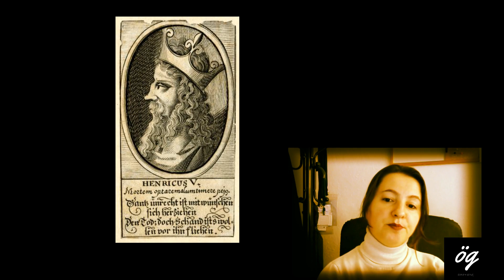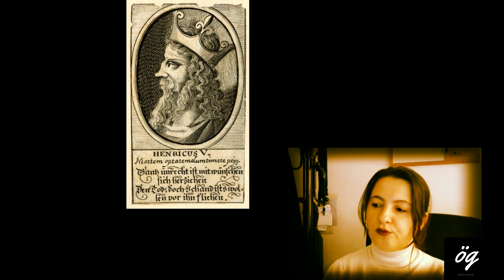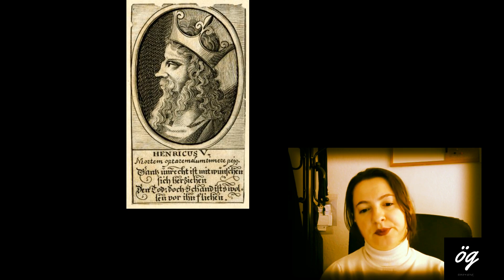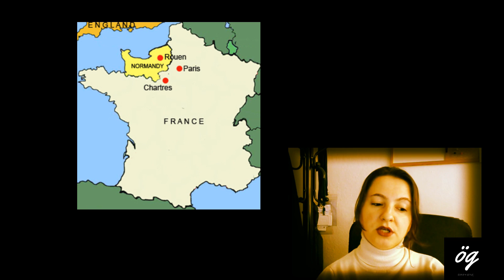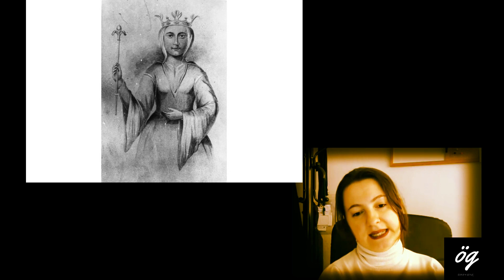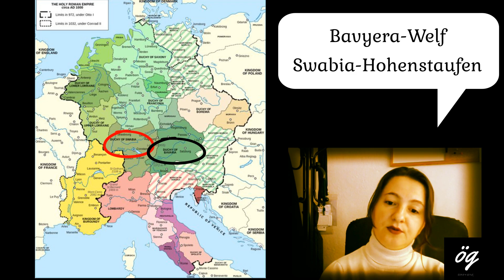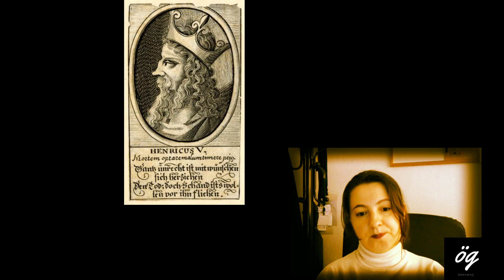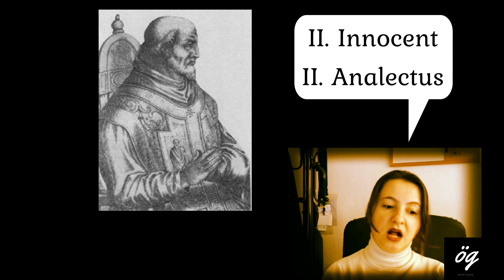Almanya Tarihi : 12. yüzyıl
12. yüzyıl Almanyası, V. Heinrich, III. Lothar ve III. Conrad hakkında bilgi verilmektedir.